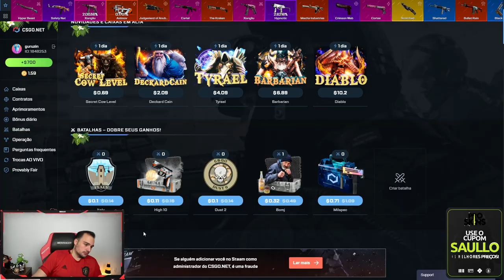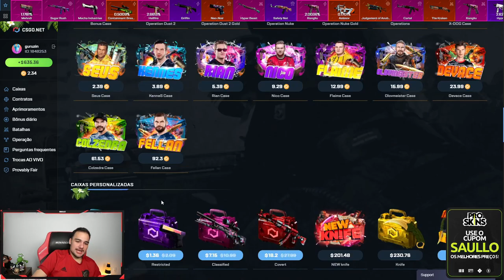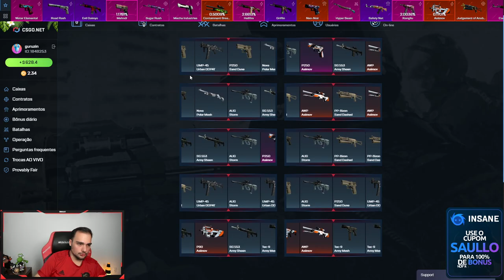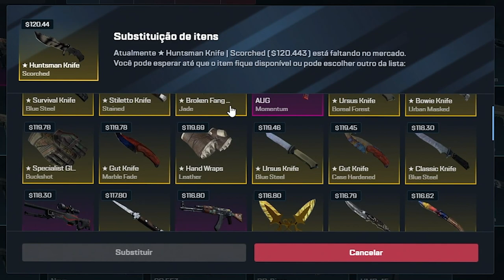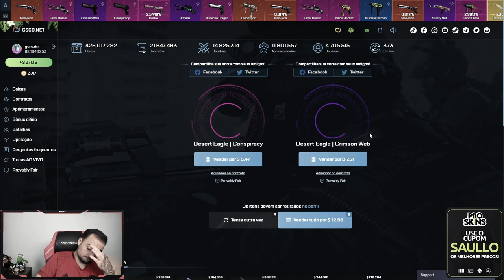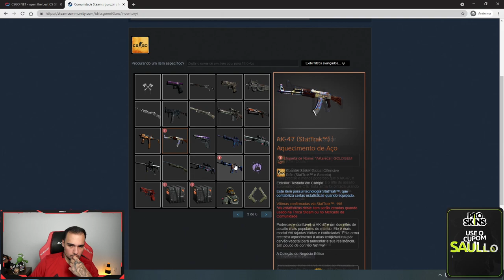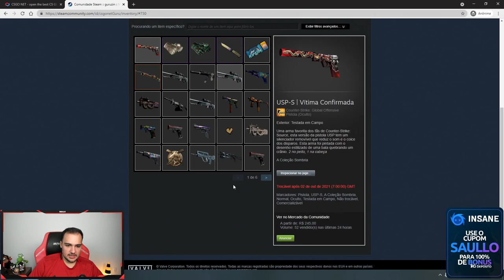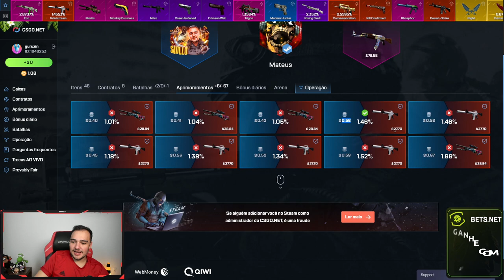2 LUVAS e 1 FACA para um INSCRITO e APRIMORAMENTO com 2% de chance de ganhar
Esse inscrito se deu super bem no CSGO